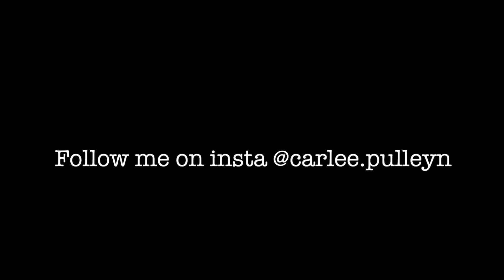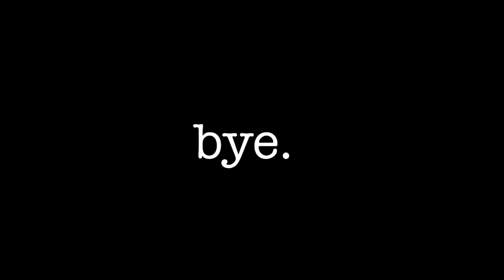VLOG #2: WE MET LESLIE BAKER (Stanley from ‘The Office’)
Thanks to Courtney for coming with me and meeting our lord and savior Stanley Hudson.
Make sure to check out Leslie’s music video, it’s very entertaining...